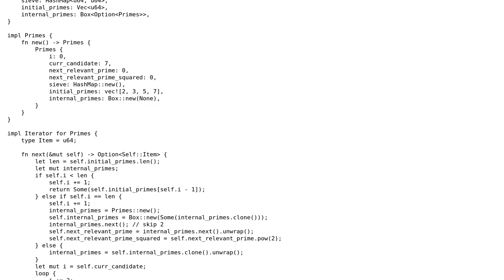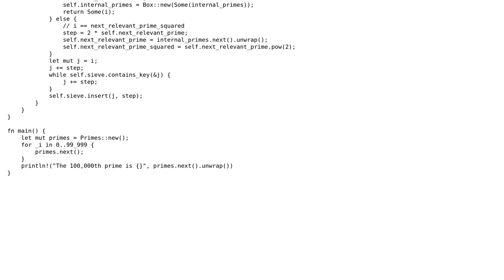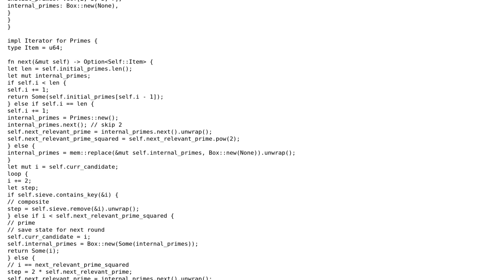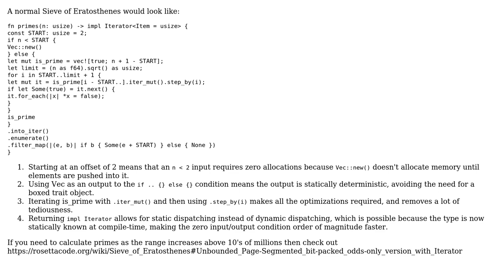Code Review: Generating prime numbers quickly in rust (2 Solutions!!)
Code Review: Generating prime numbers quickly in rust

With thanks & praise to God, and with thanks to the many people who have made this project possible! | Content (except music & images) licensed under CC BY-SA | Music | Images & others | With thanks to user Toby Speight user Margus user kbrose and the Stack Exchange Network Trademarks are property of their respective owners. You are responsible for your own actions.